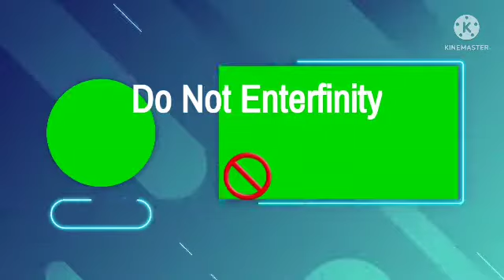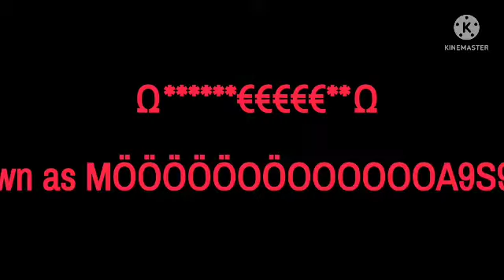Numbers 0 to Unsuwu28w jahai AGAgS8sisisjSHSJWIWISI (!!!!((!(!(!)! [2/3]